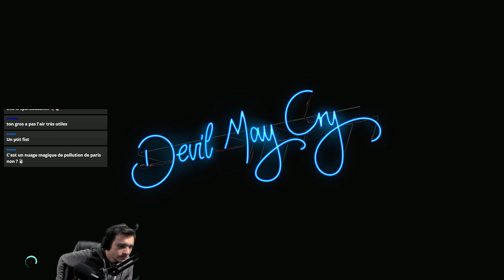DEVIL MAY CRY 5 - Episode 3: Un grand monsieur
Hey salut à tous, c'est Adran! Aujourd'hui on ce retrouve pour une nouvelle vidéo sur Devil May Cry 5!

► Tu ne veux plus manquer aucune vidéo et aucun stream? L'application Android est faite pour toi!